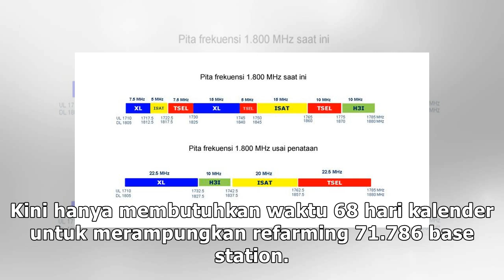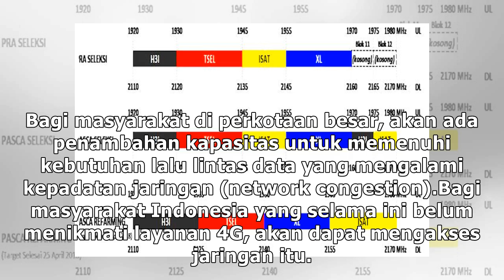Penataan ulang pita frekuensi seluler diselesaikan